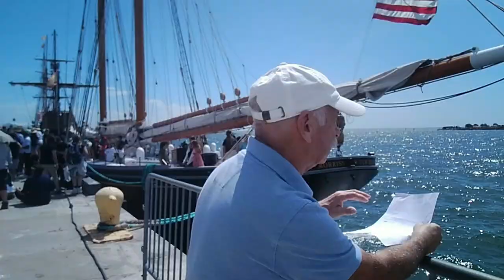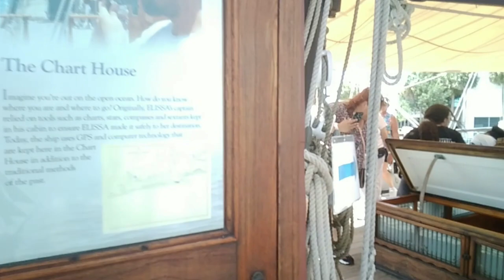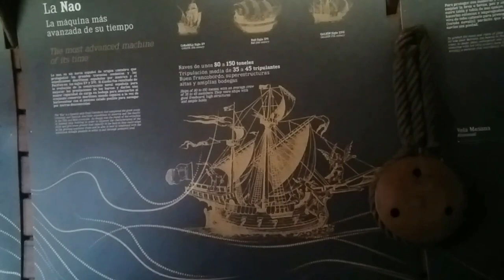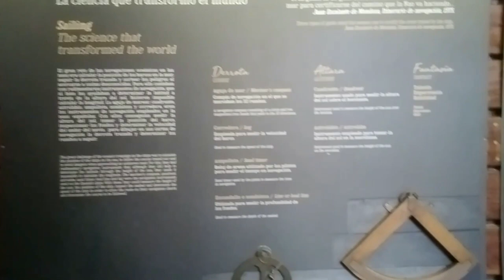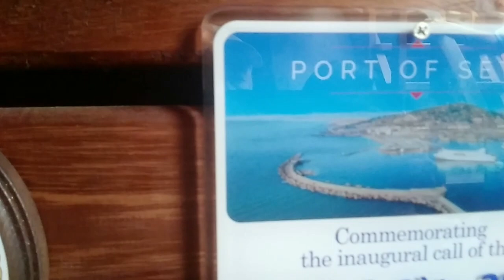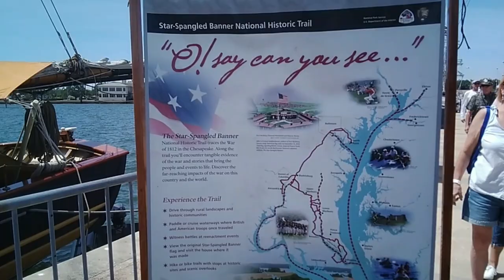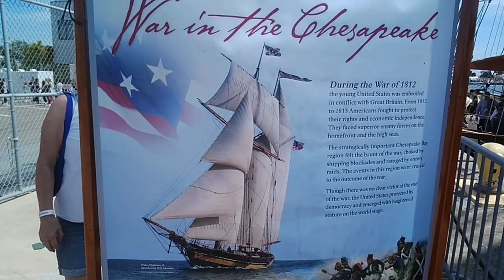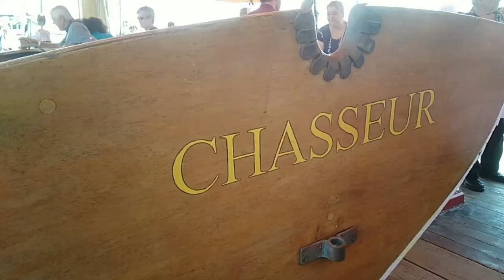Фестиваль Tall Ships America.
Фестиваль Tall Ships America. St.Petersburg Florida. 30 марта - 2 апреля 2023.